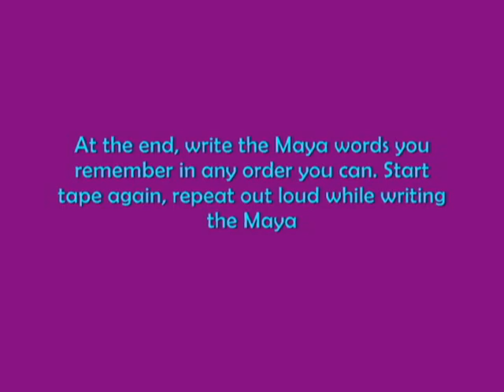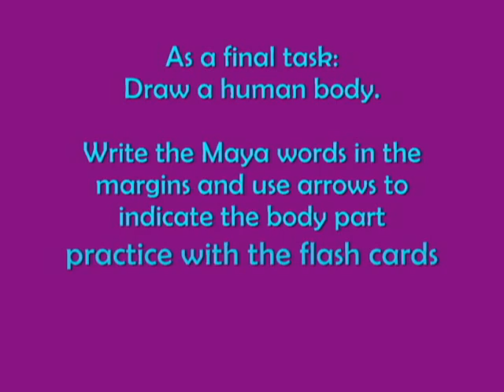Maya Body Parts, chen tsikbal ich Mayat'aan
Hilario names his body parts in Maya